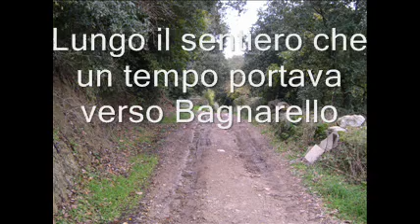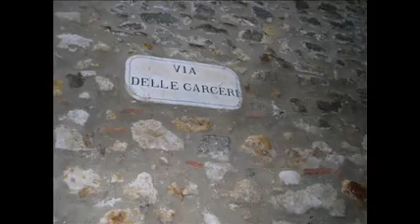Tolfa fine novembre 2010.WMV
Tolfa fine novembre 2010 dopo la pioggia